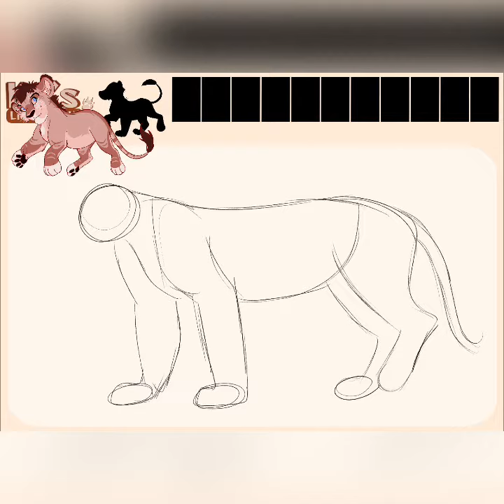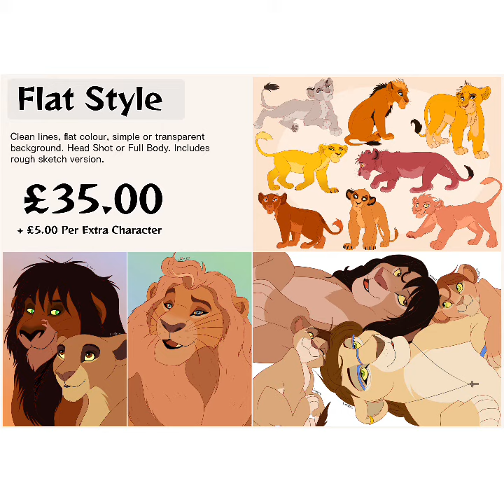Hybrids and Half Breeds Design 1 (ADOPTABLE)